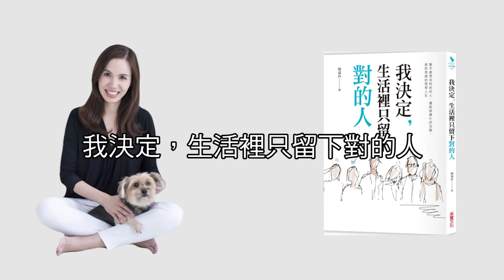C40-- 我決定, 生活裡只留下對的人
書名 :《我決定，生活裡只留下對的人》
作者 : 楊嘉玲